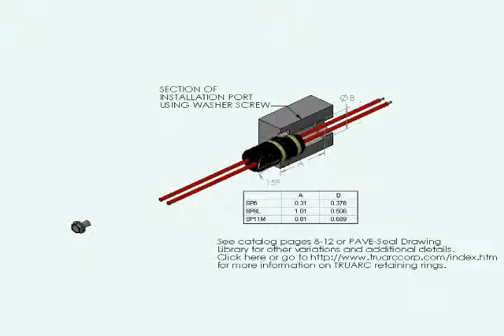PAVE Piston O-Ring Seal Installation